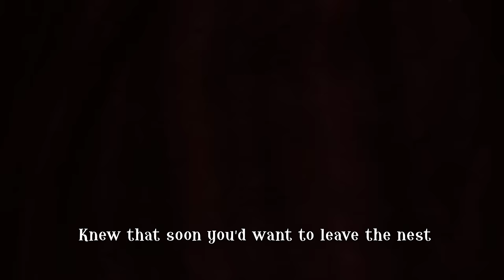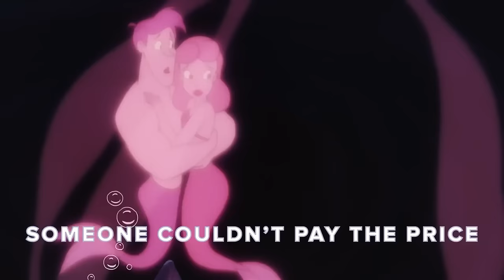Guess The Disney Song & Youtuber By Dance? |Guess 40 Disney Princesses |Disney Princess Song Quiz